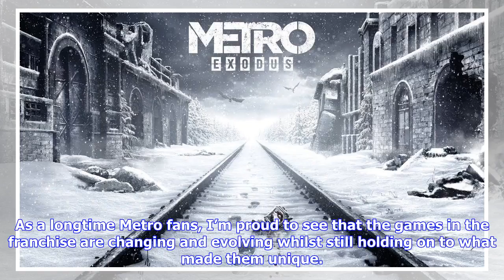Breaking News | E3 2018: METRO EXODUS Evolves The Franchise Whilst Holding On To What Made It Unique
Microsoft proudly showed off a new trailer for Metro Exodus, the third entry in the first-person horror franchise, during their E3 press conference. Like the first two entries in the series, Exodus is once again being developed by 4A Games, and will take place in a post-apocalyptic version of Russia overrun with mutants and monsters. In addition to the trailer, publisher Deep Silver also released a seventeen minute gameplay video at E3, which shows off one of the game’s huge levels in addition t...